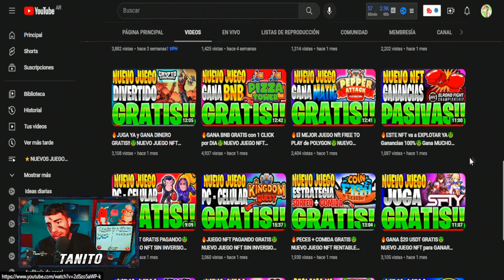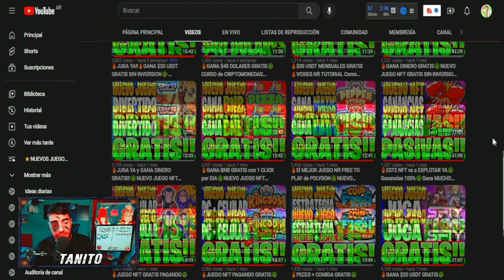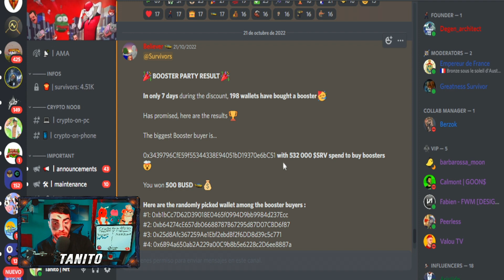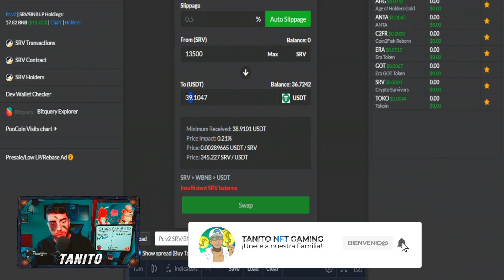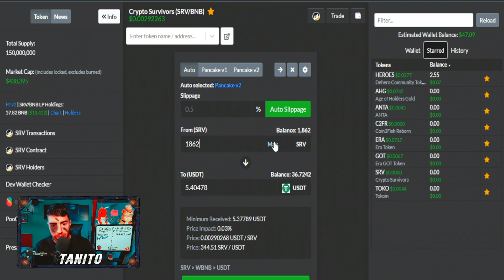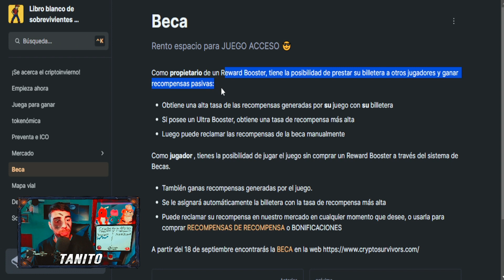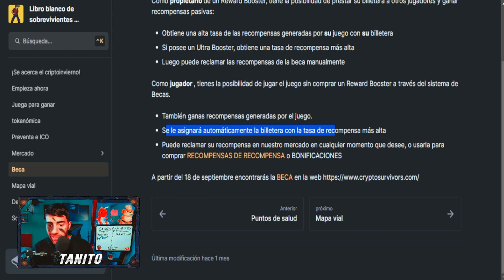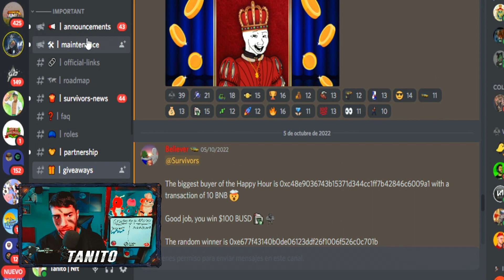🔥JUGA YA y GANA $5 USDT GRATIS!!🤑NUEVO JUEGO NFT GRATIS SIN INVERSION🔥CRYPTO SURVIVORS NFT🤑BECAS NFT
🔥JUGA YA este NUEVO JUEGO NFT para GANAR USDT GRATIS🔥

Hoy les traigo este NUEVO PROYECTO NFT GRATIS con SIN INVERSION el cual PODREMOS JUGAR YA y GENERAR INGRESOS en este DIVERTIDO PLAY TO EARN que tenemos por la RED de BINANCE SMARTH CHAIN.

SORTEO Lun a Vier 16hs Arg 19hs UTC

📝 ¿Como Participar?
1. Estar Suscripto al Canal y dejar tu LIKE
3. Comentar en ESTE VIDEO ´´QUIERO PARTICIPAR TanitoNftGratis y que les parecio el video´´
👇DISCORD de NUESTRA COMUNIDAD👇

🧠 Token SRV: 0xfdce3ebb2f5f703f350dfc08afc014848f1bf48a

🔥GANA MATIC SIN GRATIS🔥ANDROID - PC🤑NUEVO JUEGO NFT GRATIS SIN INVERSION🔥DRAGON MASTER NFT🤑